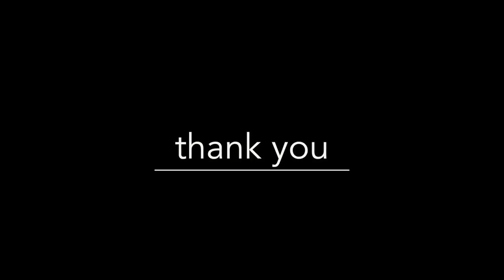My NIECES Surprised MY CATS With... 😻 (My Baby Boy Playing with My Cats)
🐾 My nieces visited and gave my boys some treats and milk! + daboys  meeting their baby brother, our son Milad 😻